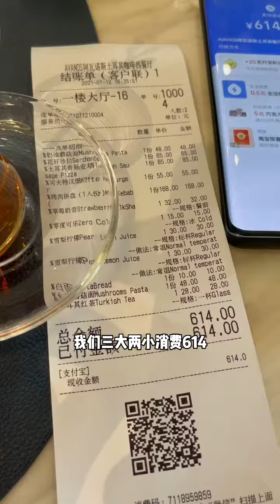Turkish restaurant in Wuxi, Jiangsu 江苏无锡发现一家小清新 风格的土耳其餐厅, 奶油蘑菇意面直